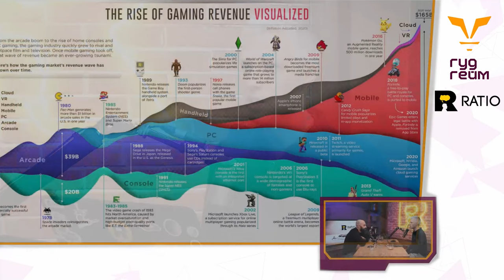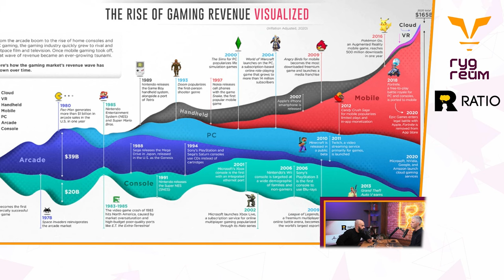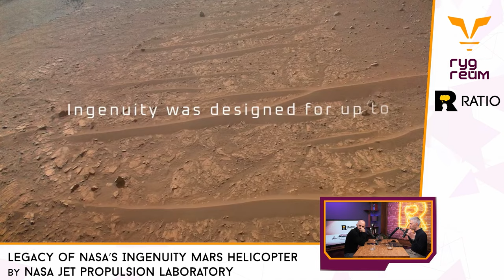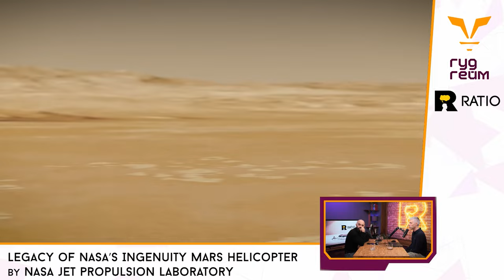Гейминг за здраве [Ratio Weekly с Никола Кереков]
CHAPTERS
00:00 - интродукция
01:33 - Как влияят видеоигрите на мозъка и поведението ни
51:23 - Мисията SLIM се съживи и възобнови работата си
54:07 - последният полет на Ingenuity